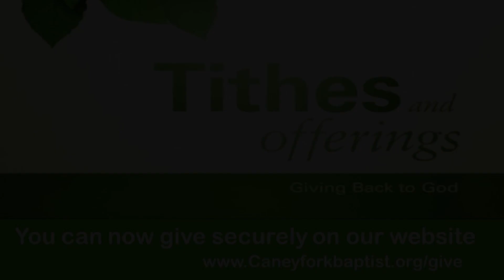1 30 22 Alex Parrish